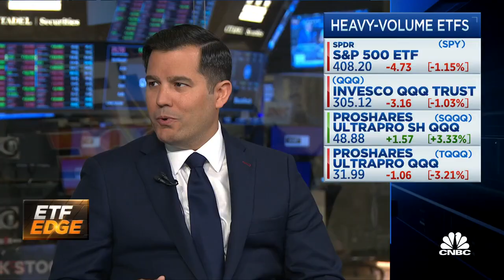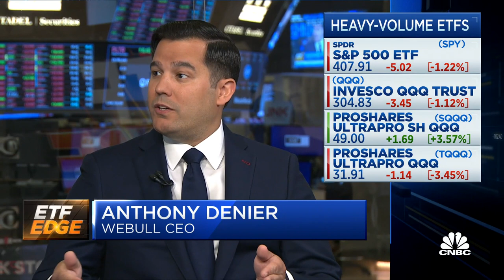ETF Edge: The fair weather trader is gone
CNBC's Bob Pisani talks with Anthony Denier, Webull CEO, about how and what retail investors are trading right now.